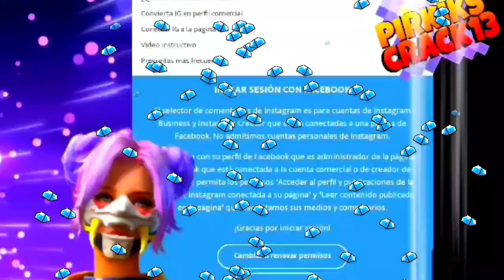✔DIMITRI A NIVEL MAXIMO Y LA 2 TIROS QUE DESTROSA CABEZAS | PROBANDO LAS COSAS NUEVAS DE FREEFIRE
Hola cracks:)
Nos vemos de nuevo espero y esten super bien suscriptores.

Gente en esta ocasión les traigo este videito mostrando las cosas más veteranas y que seguro seguirán siendo exlcuisvas por mucho tiempo, esperemos que así sea y si quieren alguna parte 3 háganmelo saber en los comentarios, espero y lo disfruten❤✌

Gente muchas gracias por estar dando el apoyo al canal espero y poder seguir de esta misma manera para hacer crecer esta familia que están fundando ustedes con sus suscripciones Ya pasamos de 135,500 es increíble. Les pido que sigan así.

Bueno gente esto ha sido todo por hoy Esperen muchísimos videos más pronto. Nos vemos en otros videos, hasta la próxima🤙.